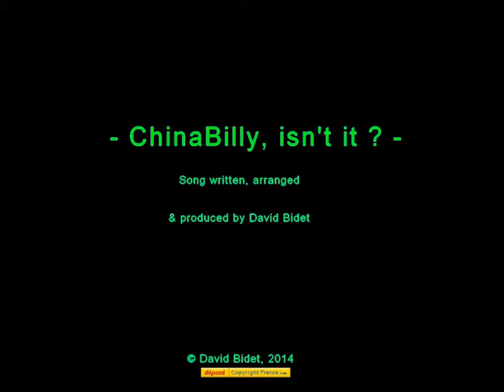Monsieur Bidet - ChinaBilly, isn't it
This tune is based on a rockabilly guitar riff, boogie-woogie style. I  mixed it with different sounds I heard during my stay in China, mainly Beijing opera music.

– CHINABILLY, ISN'T IT ? –

Song written, arranged & produced by David Bidet